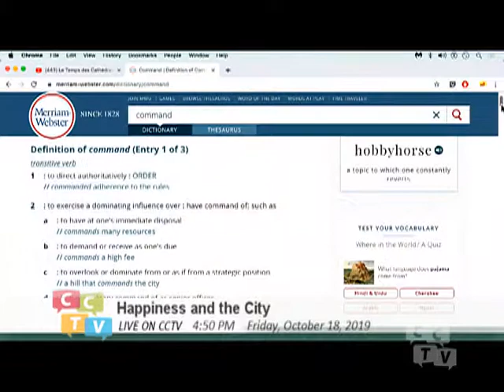Concept of command helps clarify sense of right order of things!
How to make COMMAND beautiful?